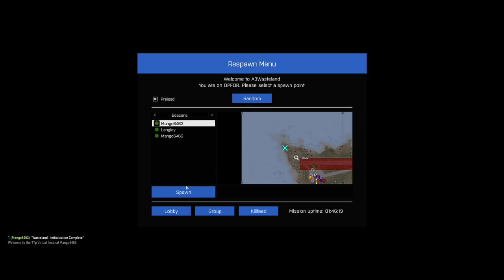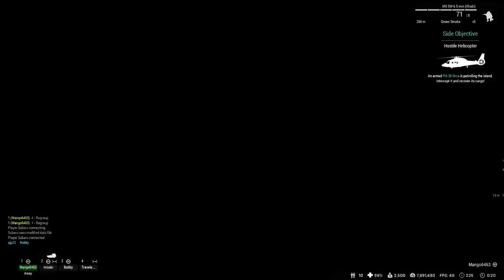ArmA 3 2018 Y-32 Game play Straits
SERVER ---  Trailerpark